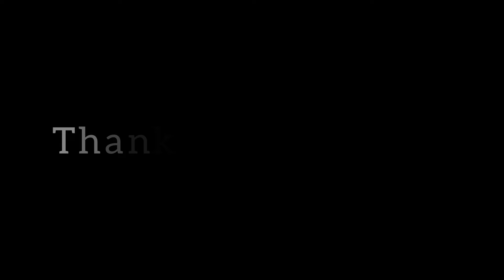Toram Online: How to get Gold Medal Easily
In this video, you will see 2 easy way to obtain Gold Medal.

Both Veterans and New players can enjoy this year Anniversary. In hope for everyone to not miss it or having troubles to have fun during this period, I made this video for everyone.

Hope it was useful in any way possible.